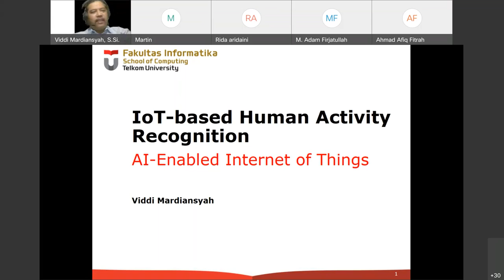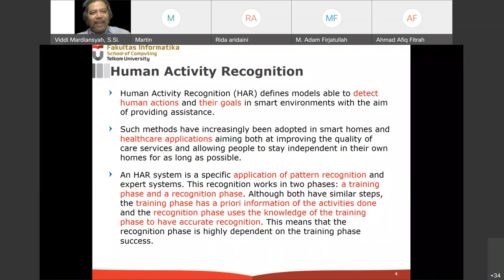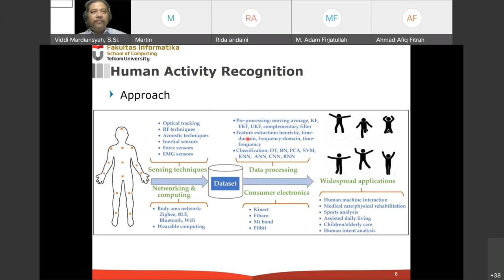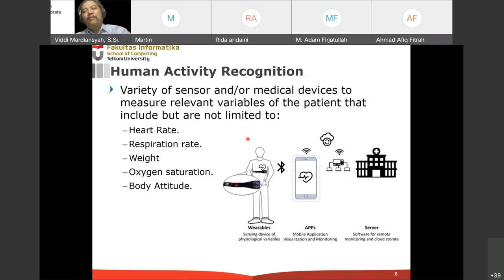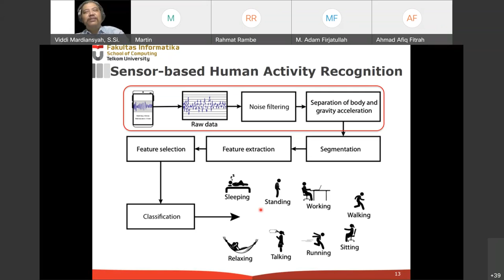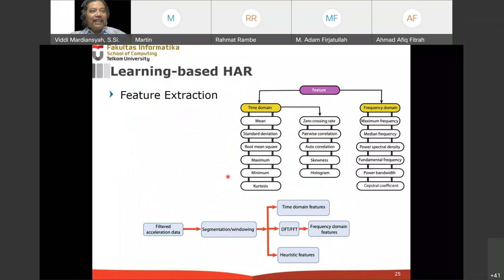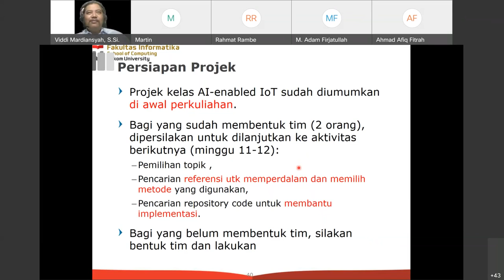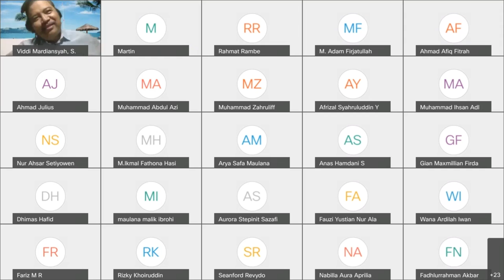AI-enabled IoT - 8th Week